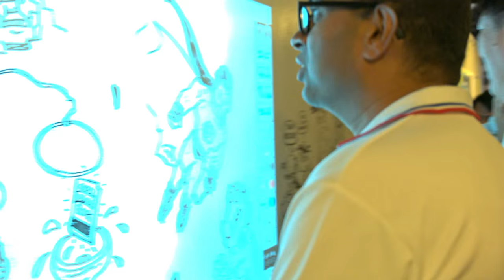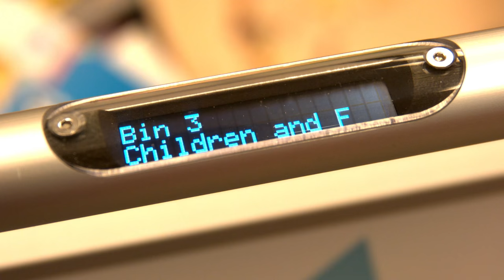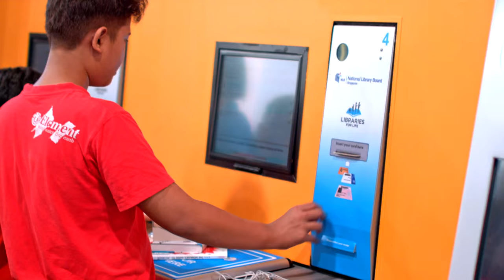Reopening of Pasir Ris Public Library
The much awaited Pasir Ris Public Library reopened on 28 November 2015 to an excited crowd. After a warm welcome led by little cheerleaders from PCF Sparkletots Preschool @ Pasir Ris West, DPM Teo Chee Hean officially reopened the library. DPM Teo took a look around the library along with Grassroots Advisors Mr Teo Ser Luck, Dr Janil Puthucheary, Mr Zainal Bin Sapari and Ms Sun Xueling, and had the opportunity to meet and greet many happy patrons along the way.

The group even had some selfie time with NLB's Inspiring Reading Society members at the cosy Teens' Mezzanine, where the teen volunteers proudly gave DPM Teo a tour of their own space. As a conclusion to the happy occasion, a witty skit was put up by NLB's very own Junior Reading Ambassadors.